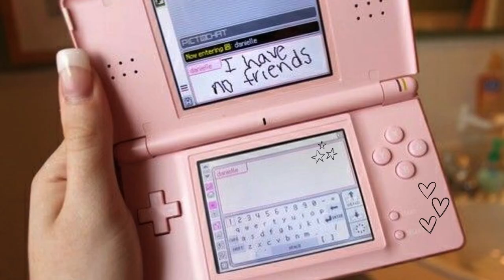QUAIL EGGS & DUMPLINGS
This week my roommates and I went to Din Tai Fung, made some homemade hot pot and hung out!